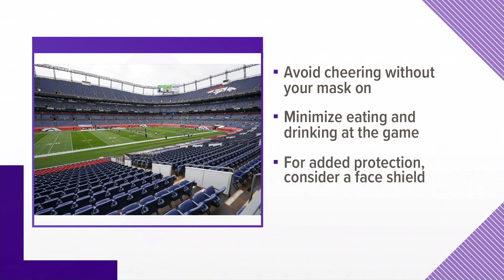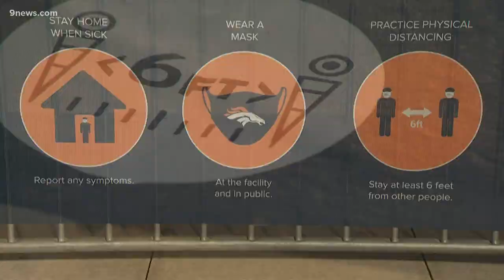Here's what Sunday's Broncos game will look like for 5,700 socially-distanced fans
Changes for fans include specific gate entrances, mask requirements and "pods" of seats for small groups of people spread across the stadium.